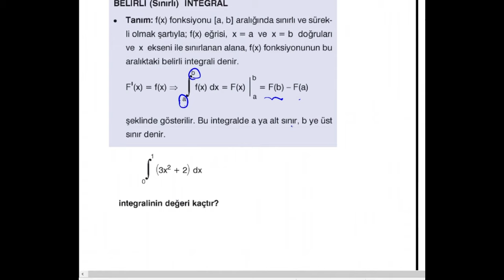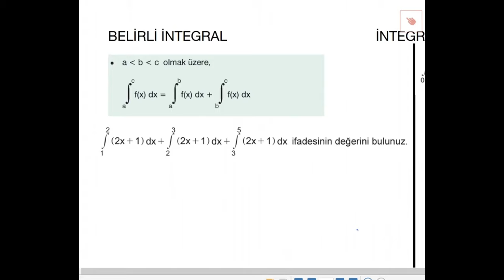İNTEGRAL-4 BELİRLİ İNTEGRAL-1